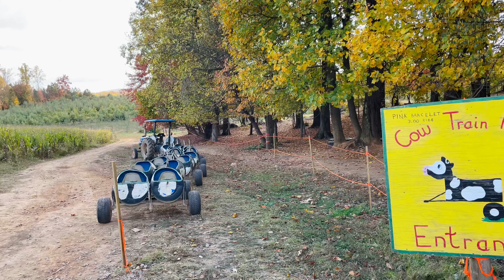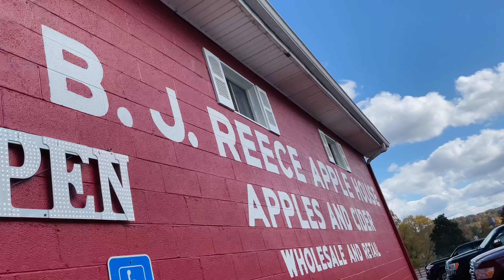LET'S PICK SOME APPLES | Bj Reece Orchard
Hi everyone, how are you all doing? Thank you so much for being here in my channel, I really appreciate you all.
Today we are going to pick some apples in one of the famous orchard in Ellijay, Georgia the Bj Reece orchard. For more details about the orchard, kindly check their website.